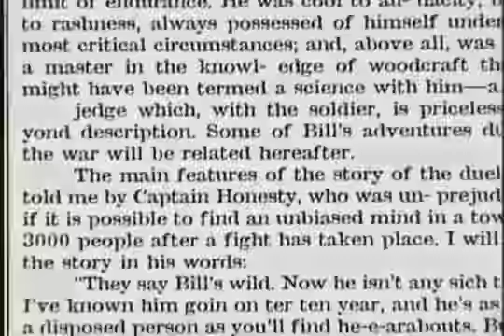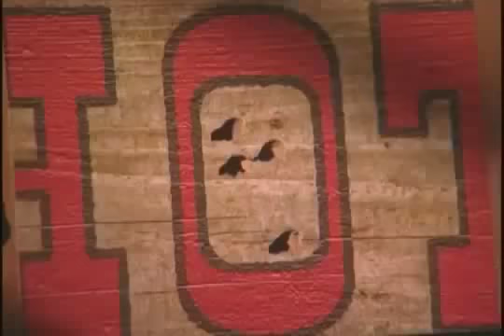Kanye West on Beck's Grammy: 'He Should've Given His Award to Beyonce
When Kanye West rushed the Grammys stage Sunday night after Beck's "Morning Phase" was named Album of the Year, a brief moment of shock swept through the audience. Was it a stunt referencing the 2009 ceremony, during which Kanye interrupted Taylor Swift and said her statue should have gone to Beyoncé? Well, Kanye says it wasn't a joke